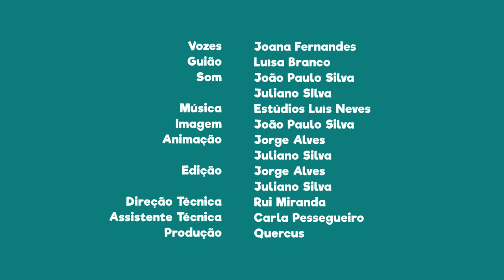FNT05E07 - PN do Vale do Guadiana: o sável e o esturjão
Sabias que o sável e o esturjão são muito apreciados pelo Homem e que um está em risco de extinção e o outro já está extinto em Portugal?